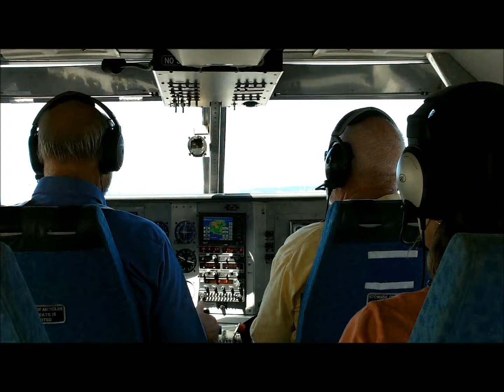Wings Over Kauai #1, 4/25/12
Wed, 4/25/12, flightseeing flight on Wings Over Kauai. Fantastic views of the stunning Napali Coastline, Waimea Canyon, and the rest of Kauai. Our very knowledgeable pilot Bruce was great. The video, taken with my inexpensive video camera, shows some reflection & glare from the window, and really doesn't do the beauty of this place justice.